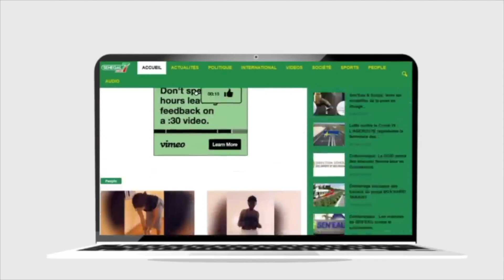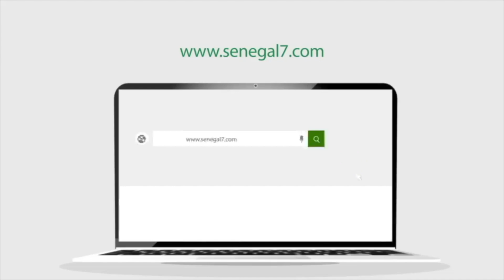Le père de Tapha Tine verse de chaude larme après la victoire de Tapha Tine